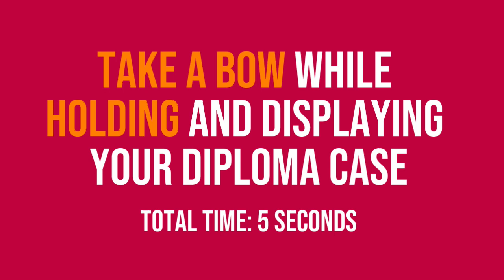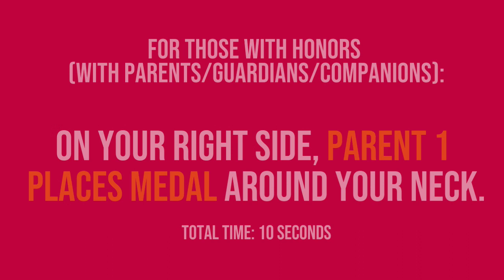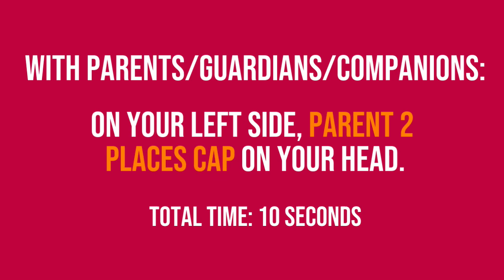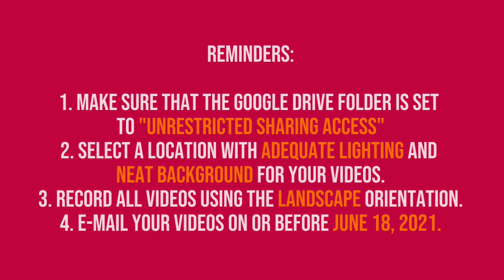Basic Education Commencement and Moving Up Exercises Instructions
As part of the requirement for the forthcoming Virtual Commencement and Moving-Up Exercises for the School Year 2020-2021, all Grade 6, 10, and 12 graduating students and completers are advised to submit their self-videos found in this video instructions.

Directions:
1. Upload your videos (separate files) on a Google Drive folder and email the shareable link to your respective class advisers with your full name (last, first, middle), grade level, section, and strand (for SHS)
2. Make sure that the Google Drive folder is set to unrestricted sharing access.
3. Select a location with adequate lighting and neat background for your videos.
4. Record all videos using the landscape orientation.
5. E-mail your videos on or before June 18, 2021.
6. Deadline of toga return is on or before June 21 at the Campus Services Development Office (Ground Floor, DJDN Building).

Thank you! Congratulations and Laus Deo semper! 🎓